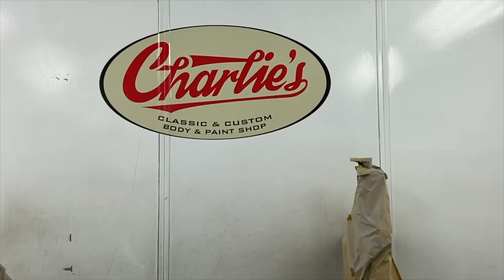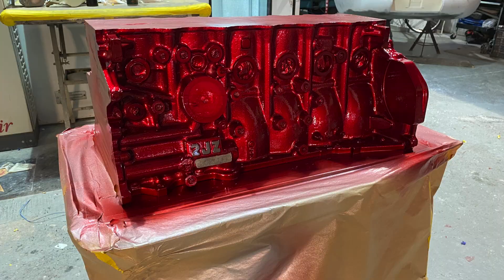The Japuar - Jaguar E-Type Stroker 2JZ Short Motor Build | Ep3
In this episode Charlie and Ricky Bobby visit Dave Yandell at DY Engine Services ( who is not a farmer ) to have the machine work carried out on the 2JZ block, boring, decking and line boring was required before final installation of the Titan main caps and ZRP Racing 3.4 stroker kit. The clearance between the rods and the bottom edge of the cylinder wall was a cause for concern so Ricky Bobby got to work with some precision linishing to the area in question to prevent any future problems, the next hurdle to over come was the SLIGHT gap around the front oil seal in the billet front plate the team got around the issue by machining a sleeve to take up the gap where the original oil drive gears would have been. But wait we hear you cry, you can't just remove the gears how will the oil be pumped around the engine. Keep watching for more Titan goodness to arrive.